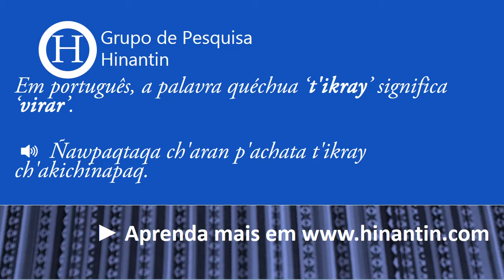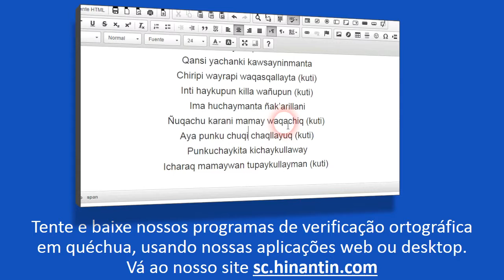Como se pronuncia t'ikray ‘virar’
Social

Grupo de Pesquisa Hinantin: A entrada ‘t'ikray‘ faz parte da base para o desenvolvimento de um dicionário falado disponível livremente para a linguagem quéchua.